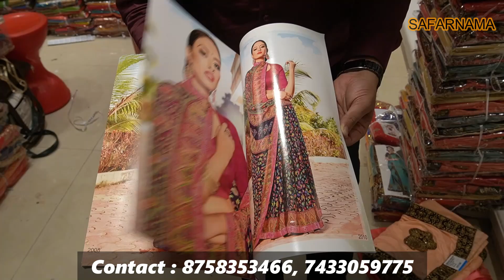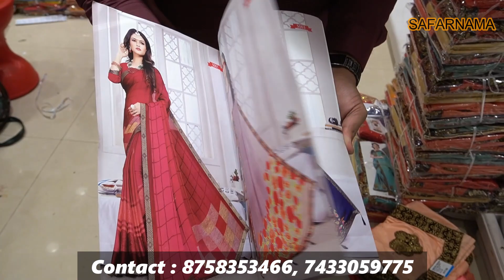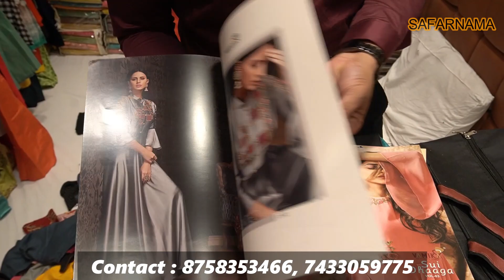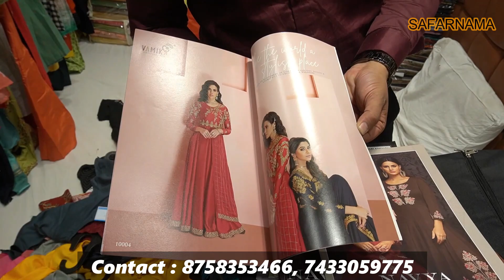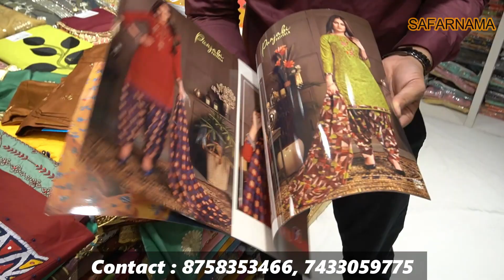नौकरी छोड़ो व्यापार करो / TEXTILE BUSINESS FROM MANUFACTURER / SABOORI FASHION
Namaskar dosto...!
I'm back again with another new interesting video about cheapest sarees market in Surat.

SABOORI  FASHION

surat wholesale saree (hanuman textile) surat, gujarat
sarees manufacturers in surat textile market
surat saree business
surat saree wholesale market address
saboori fashion,
kurti manufacturer in gandhi nagar delhi
kurti manufacturers in mumbai
designer kurti manufacturers
kurti manufacturers in bangalore
list of manufacturers of kurti in delhi
designer kurtis manufacturers
wholesale kurti manufacturers in surat
cheap kurtis for wholesale business
kurti factory
kurti manufacturers in jaipur
jaipuri kurtis wholesale
single kurtis wholesale
ladies kurti manufacturers in gandhi nagar delhi
best kurti market in delhi
kurti manufacturing company
kurti factory
kurti fabricators in delhi
inhabit kurtis manufacturer
pankh kurtis new delhi delhi
kurti manufacturers in delhi
kurti manufacturer in delhi ncr
wholesale kurti manufacturers
kurti stitching unit
plus size kurtis in delhi
designer kurti
heavy kurti and long gown
cotton kurti
premium quality kurti
fancy kurti wholesale market surat
Plozo wholesale market in Delhi,
Top manufacturer in Delhi,
Fancy party wear kurti wholesale market in Delhi,
Best kurti wholesale market in Delhi,
Cheap Fancy kurti,
Fancy kurti wholesale market,
Palazo set kurti wholesale market in Delhi
Fancy palazo